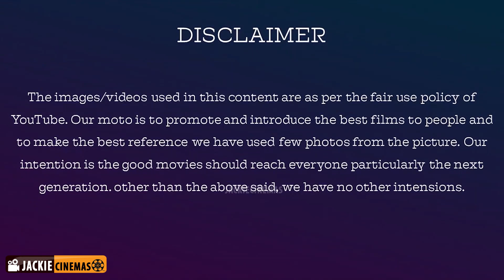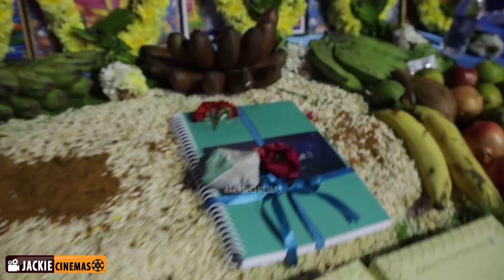The Legend New Saravana Stores Brammandamai Production No 1 Pooja Video | Saravanan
TheLegend New Saravana Stores Brammandamai Production No 1 Pooja Video